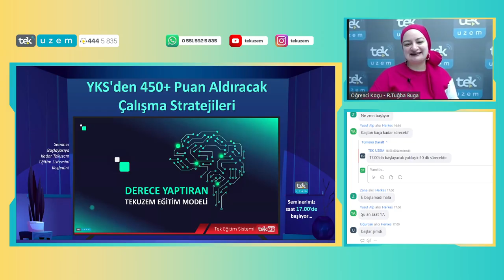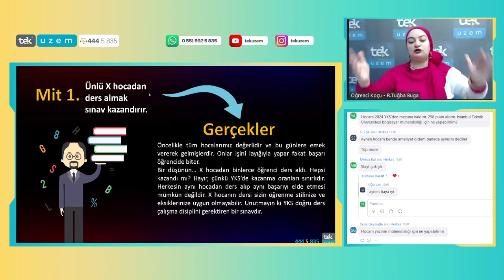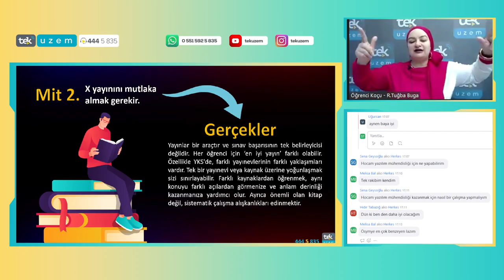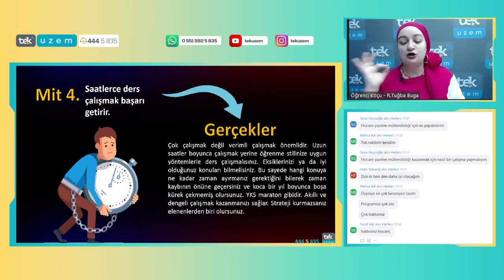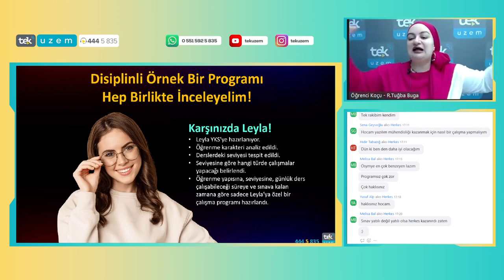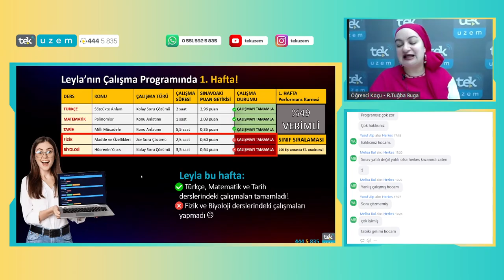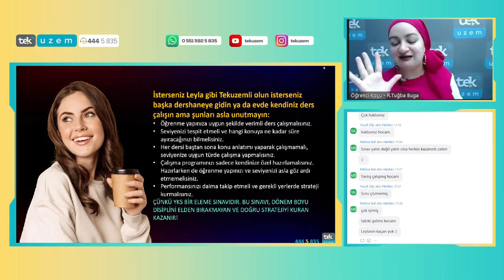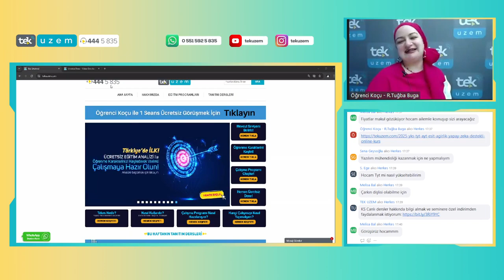YKS'den 450+ Puan Aldıracak Çalışma Stratejileri